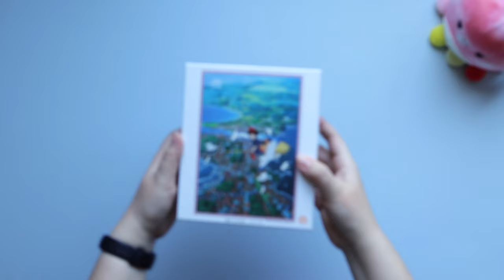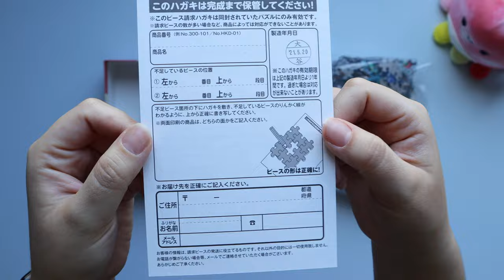Kiki's Delivery Service | Studio Ghibli | Ensky Jigsaw Puzzle (Timelapse)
Kiki's Delivery Service 300 Piece Jigsaw Puzzle